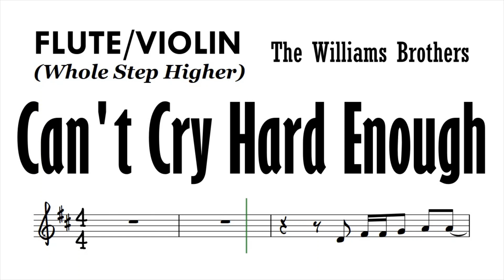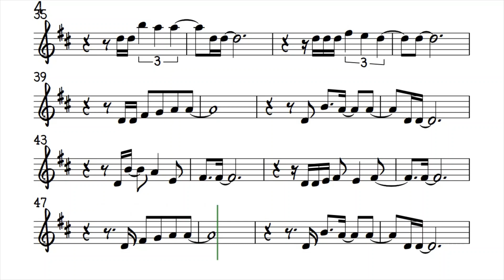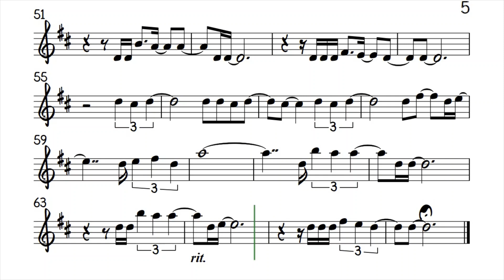Can't Cry Hard Enough Flute Violin Higher Sheet Music Backing Track Play Along Partitura